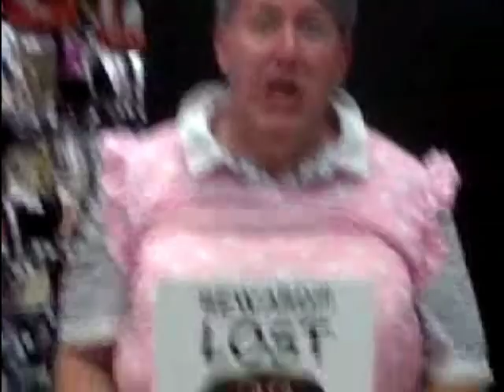100.5 WYMG's Lynch & Liz Halloween Costume Fashion Show 2010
100.5 WYMG's Lynch & Liz Ask Their Listeners To Vote For Their Favorite Costume From Party City.  The Costumes With The Most Votes, Get Worn By Lynch & Liz At Zooly Ghoulie!